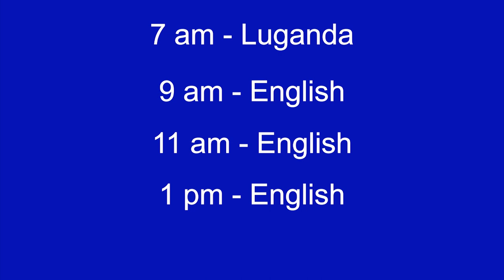Mbuya Parish Easter Triduum Program 2023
You're all welcome for the holy week.
Take note: There is no morning mass today.